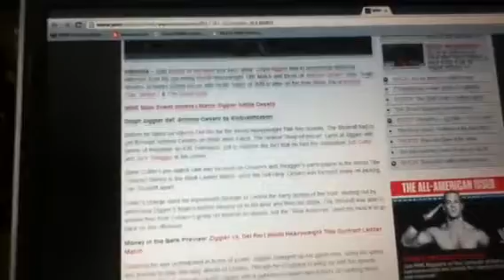WWE Main Event 7/10/13 : Results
I watches but didn't pay attention